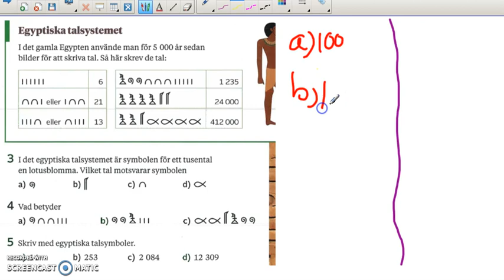Matte direkt 7 Kapitel 1 Tal Grundkurs Uppgift 3 och 4